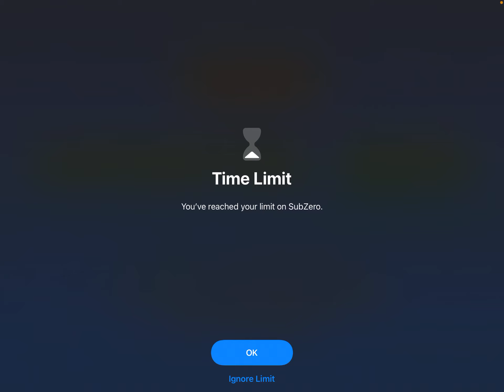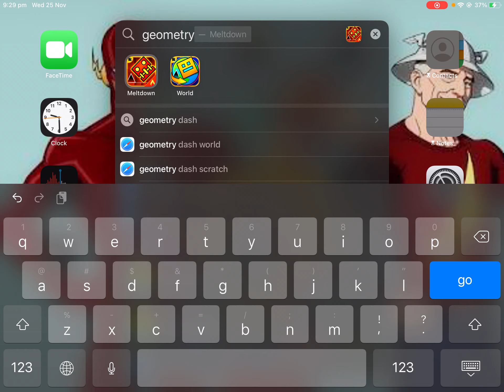Playing geometry dash sub zero